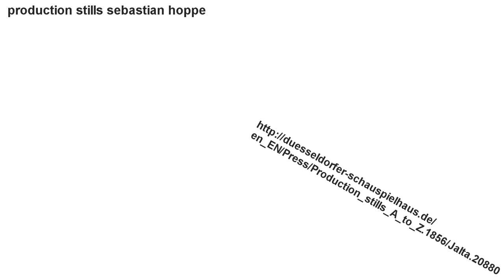Jalta Schauspielhaus Düsseldorf Staffan Valdemar Holm Bente Lykke Møller 2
- Im Schauspielhaus Düsseldorf fand die Premiere der Komödie Jalta statt (Lucas Svensson / Auftragswerk, Staffan Valdemar Holm, Bente Lykke Møller, Stefan Schmidtke).
Der ehemalige Intendant des Schauspielhauses, Staffan Valdemar Holm, erklärte sich, an der Seite von Bente Lykke Møller, zu einem kurzen Gespräch bereit.

Der schwedische Autor Lucas Svensson nimmt das reale Ereignis und durchmischt Fakten mit Fiktion zu einer Polit-Farce mit scharfem Blick auf die drei Protagonisten. Roosevelts Deutschlandbild ist geprägt von Kneipen, Luther, Brezeln und Lederhosen. Er schlägt vor, Deutschland in fünf Teile zu teilen, und Preußen -- darin ist er sich mit Churchill einig -- zu isolieren. Für Stalin sind wiederum Fragen der Umsiedlung und deutsche Technik von Interesse. Verhandelt wird in diesem Jalta alles, was die Geschichtsbücher an Machtkampf hergeben. Und so, wie die historischen Fakten im Laufe des Stückes immer mehr aus der uns bekannten Ordnung gerückt werden, erobern sich Texte aus der Bibel und bekannter Literatur wie Macbeth und Pippi Langstrumpf die Münder der Helden und breiten ein ganz und gar europäisches Dilemma aus: Ist unsere Demokratie nun ein Auslaufmodell geworden?

Regisseur Staffan Valdemar Holm wird die Machtspiele der Politiker und ihre vermeintliche Interessensgleichheit an der deklarierten Utopie von Freiheit und Demokratie hinterfragen.

(Die Veröffentlichung des gesamten Interviews erfolgt in AKW 41 2013.)